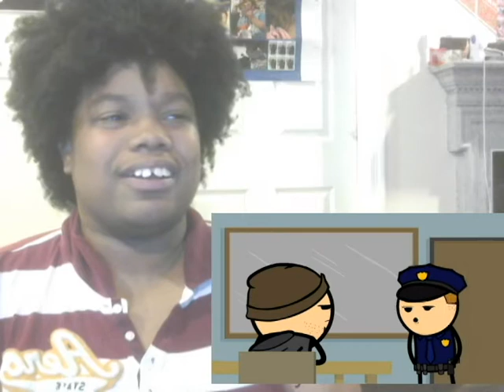Reaction Cyanide & Happiness Compilation #2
These Clips Are Crazy! LMAO!!!